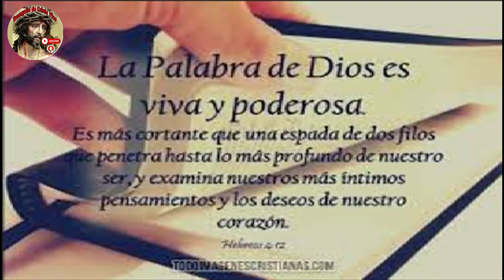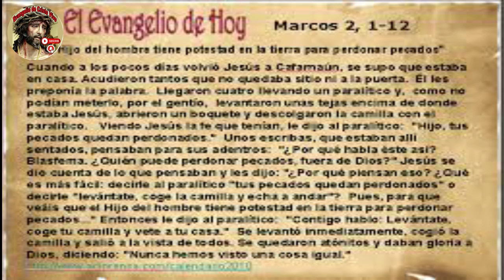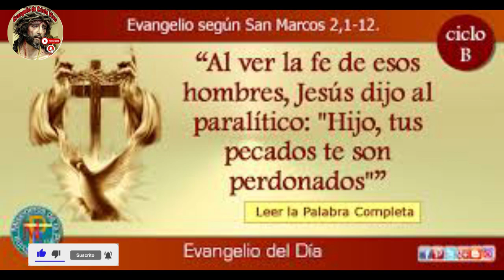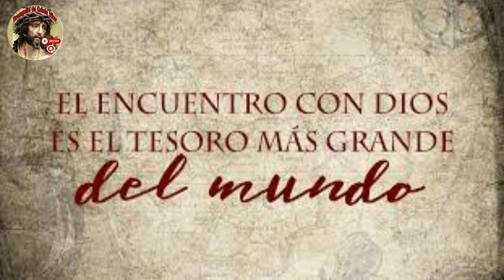Evangelio De hoy Viernes 12 De Enero Del #2024 Con el Rev.